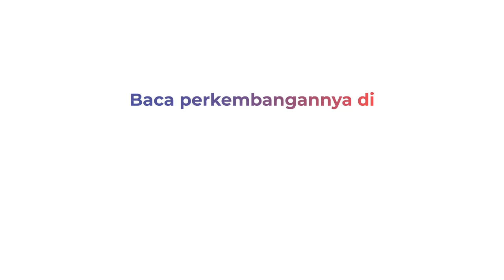5 Ambulans Siaga Evakuasi 41 Jenazah Kebakaran Lapas Tangerang ke RS Polri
Sebanyak 41 jenazah korban kebakaran Lapas Pemuda Kelas 1 Kota Tangerang masih di RSUD Kab Tangerang. 5 unit ambulan Dokpol Polri telah bersiaga menunggu proses evakuasi. Total ada 41 jenazah yang akan dikirim ke RS Polri Kramat Jati.

Jenazah terlihat masih berada dalam kantong mayat di dalam ruangan. Pihak RSUD sendiri belum bisa merinci identitas para korban meninggal. Menurut petugas, jenazah terlebih dahulu akan dibawa ke RS Polri untuk identifikasi.